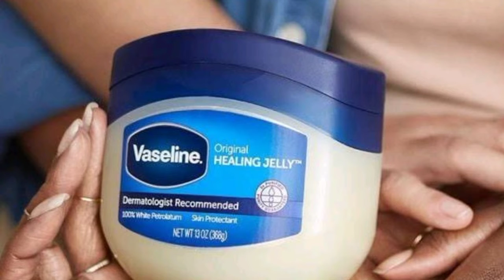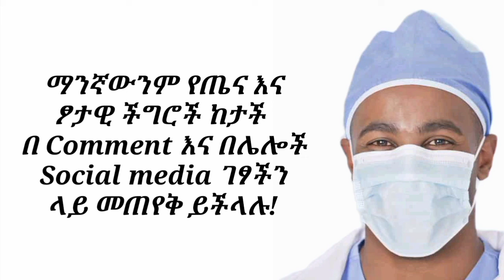ቫዝሊን ለፊታችሁ እና ለቆዳችሁ የሚሰጠው ጠቀሜታ እና ጉዳት| ቫዝሊን ፊት ያጠቁራል? | Benefits and side effects of Vasline